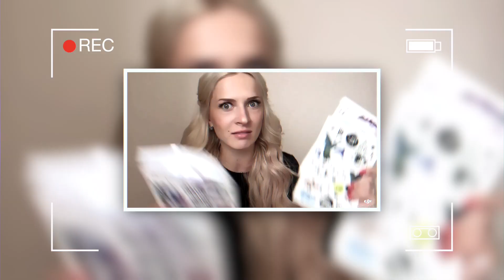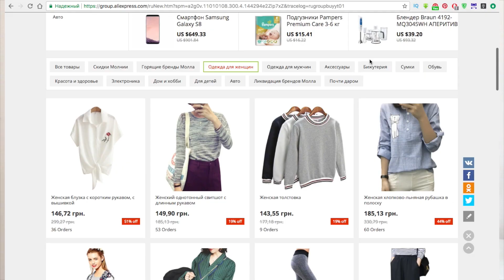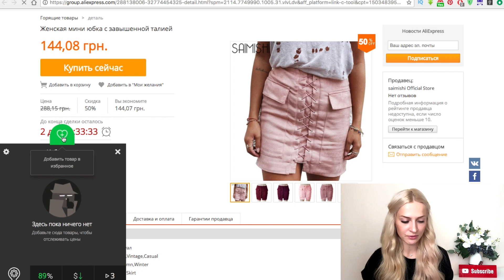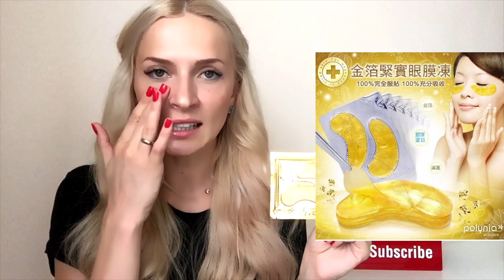Мои УДАЧНЫЕ покупки на АлиЭкспресс+ РОЗЫГРЫШ:)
Товары из распаковки:
1) футболка "OHBOY":

❤️Привет! Меня зовут Аня Гресь, я актриса юмористического шоу «МАМАХОХОТАЛА» (📺«НЛОtv»)❤️

✔️АняВШанхае (62 ВИДЕО) - мой ежедневный модельный видеоблог, который я снимала КАЖДЫЙ ДЕНЬ на протяжении 2х месяцев, пока жила и работала моделью в ШАНХАЕ, КИТАЙ

Если ты читаешь вот эти вот строки, то я тебе посылаю миллион лучей добра:))
Ты очень терпеливый человек, таких я люблю! Добра тебе и счастья!:)